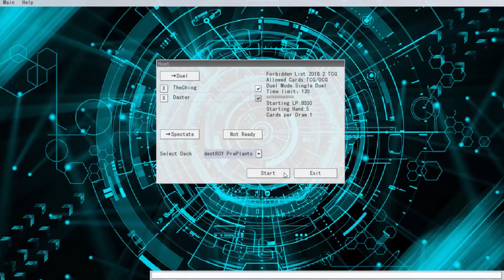Let's Play Yu-Gi-Oh! Duell 929: Oldschool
Adresse für dieses komische "Real-Life" xD:
Postfach 210103
85016 Ingolstadt